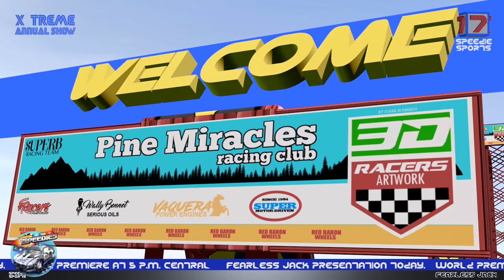Wheels on the Monster Truck+ More Nursery Rhymes & Children Songs